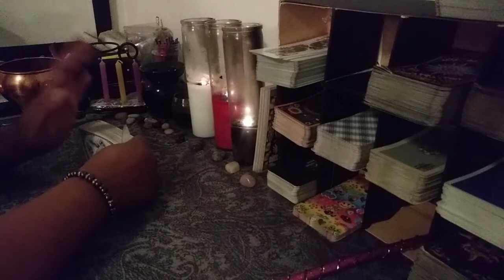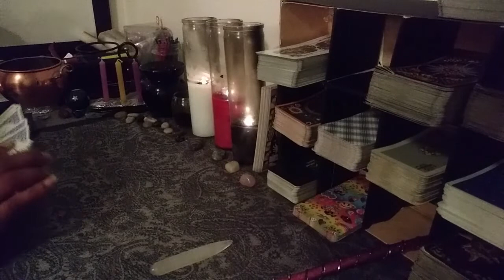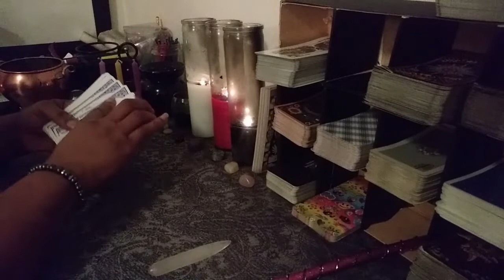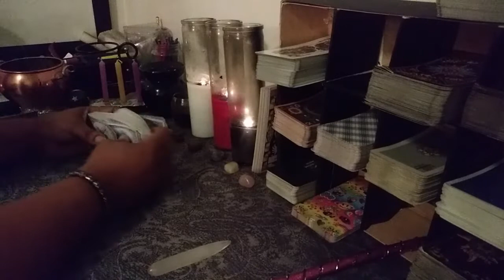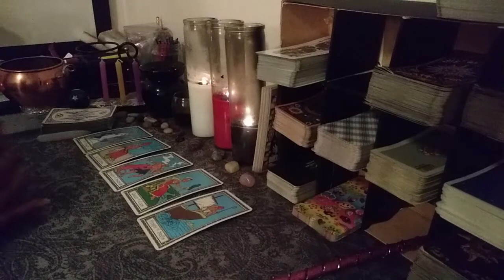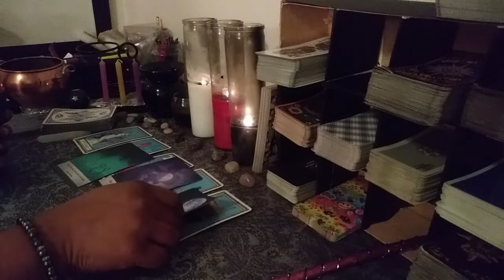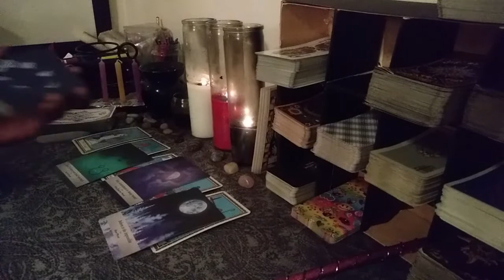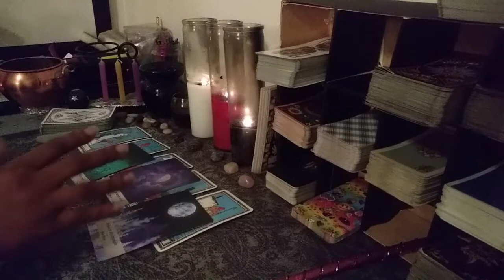Libra Love Daily Fast 5 Thursday June 20th